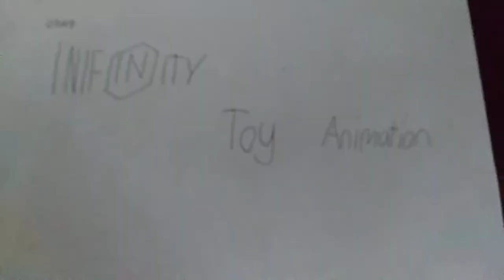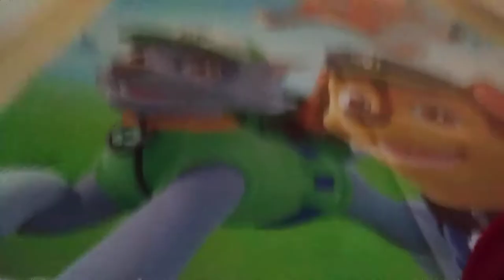Disney Infinity Toy Animation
This is my toy animation for Kids.